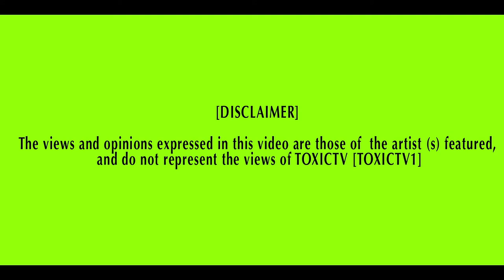TOXICTV - DALER - MAN ON THE RUN [ NET VIDEO ]